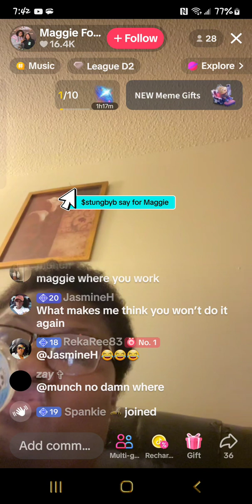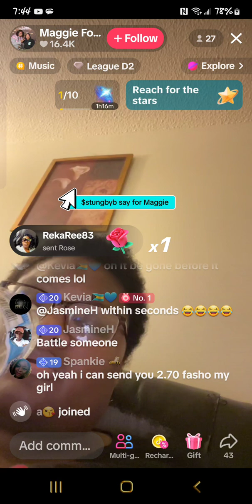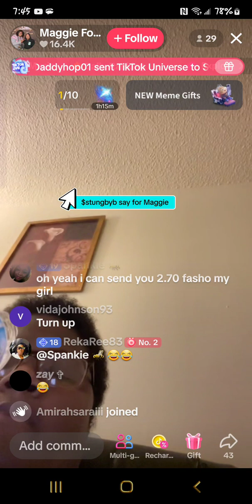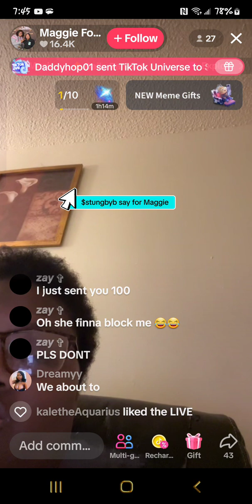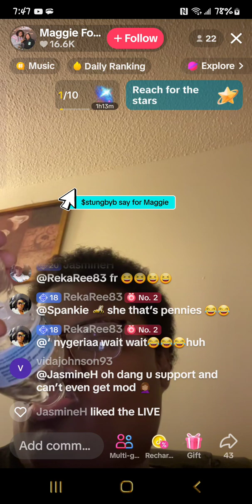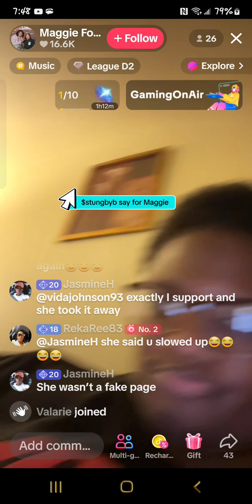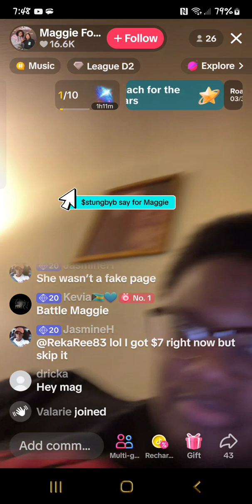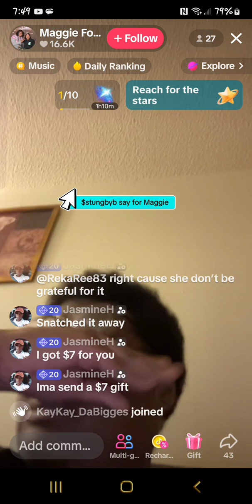April 3, 2024